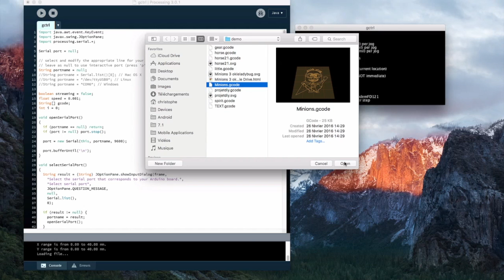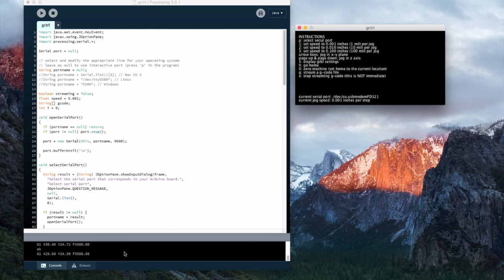DIY Mini Traceur Arduino - Mini CNC Plotter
Comment réaliser un Mini Traceur (Mini CNC Plotter) en recyclant 2 lecteurs de CD/DVD, un Arduino et 2 micro-contrôleurs L293D

📝 Description du projet 📝
Toutes les étapes du projets :
Points abordés
✔ Fichier STL à imprimer (porte crayon, entretoises...)
✔ Code Arduino pour le test et l'étalonnage des axes X et Y
✔ Installation du firmware TinyCNC sur l'Arduino
✔ Comment préparer des dessins avec Inkscape et générer le fichier gcode
✔ Installer et utiliser gctrl pour envoyer les fichiers gcode à tracer

✔  2x lecteurs de DVD à recycler
✔ Du fils 22AWG 15cm pour chaque couleur (jaune, vert, rouge, blanc)
✔ 20 cm de gaine thermo-retractable
✔  1x plaque de contreplaque de 20 x 16 cm (épaisseur 10mm) pour la base du Mini Traceur (axe X). Vous pouvez remplacer le contreplaqué par du plexiglass, le tout est d'avoir un plaque très plane.
✔  2x plaques de contreplaqué de  15 x 5 cm pour réaliser les montants de l'axe Y.
✔  1x plaque support de dessin de 76 x 76 mm (la taille d'un post it). Je vous conseille d'utiliser du plexiglass de 5mm d'épaisseur pour une bonne planéité.
✔  1x ressort diamètre 8mm, 6 à 8 spires récupéré sur un stylo par exemple
✔ 1x axe diamètre 3mm x  80mm ou de la tige filetée. Vous pouvez également utiliser un axe de guidage d'un autre lecteur de CD/DVD usagé.
✔ 1x pistolet à colle

Vis et écrous
✔ 2x vis M2 pour fixer le servomoteur. Vous pouvez également le coller
✔ 8x vis M4 x 35mm
✔  8x écrou M4
✔  1x vis M5 x 20mm
✔  1x écrou M5
✔ 1x écrou papillon M5
✔  Des rondelles diamètre 14mm